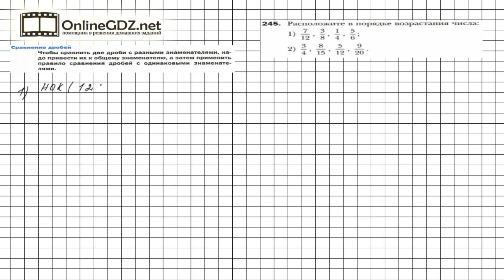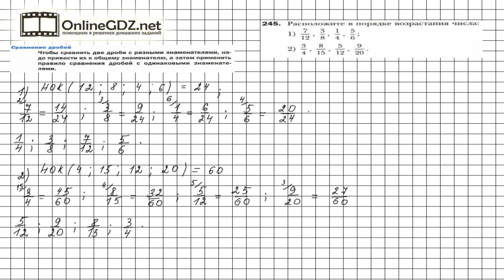Задание №245 - Математика 6 класс (Мерзляк А.Г., Полонский В.Б., Якир М.С.)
Чтобы выполнить задание № 245 в котором требуется расположить числа в порядке возрастания, нужно знать правило на стр. 50, материал 9 параграфа, расположенный на страницах50-51. А еще необходимо вспомнить признаки делимости и правило нахождения НОК.